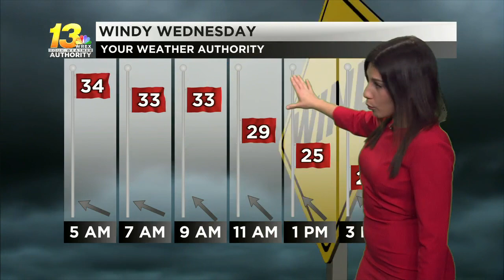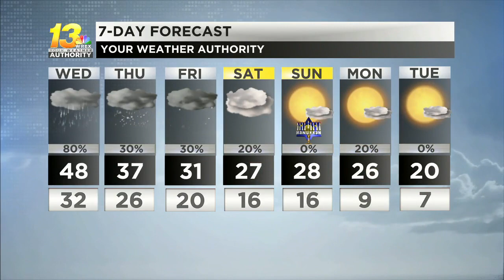Active weather continues to move through overnight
Showers are expected early into Wednesday morning